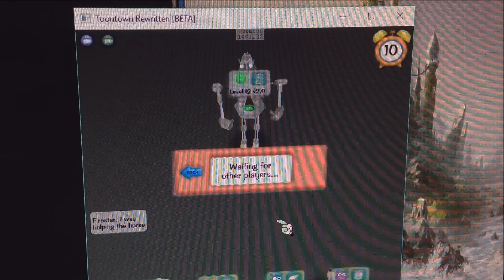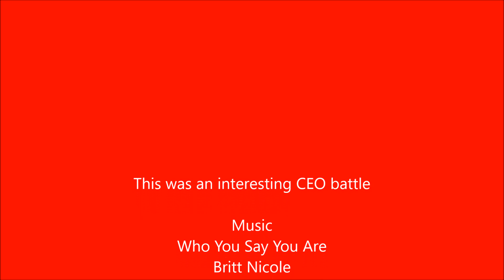Firestar's Toontown Rewritten CEO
That was interesting

Music used
Who You Say You Are by Britt Nicole
Take Me As I Am by FM Static